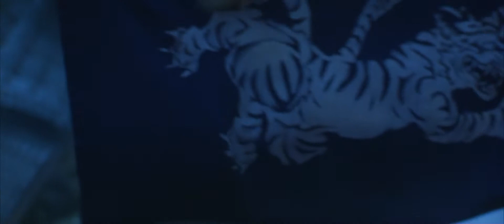Nathan Algren || Between Worlds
(Please watch in HD, headphones help)

A fan made tribute to a character called Nathan Algren - portrayed by Tom Cruise.

This is a simple non-profit video done in Adobe Premiere.